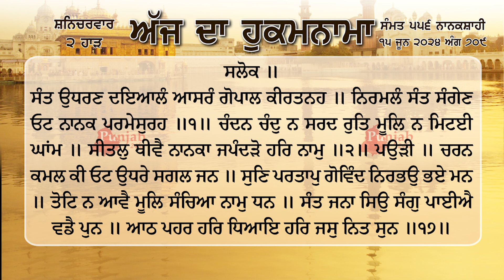ਹੁਕਮਨਾਮਾ ਸ਼੍ਰੀ ਦਰਬਾਰ ਸਾਹਿਬ ਅੰਮ੍ਰਿਤਸਰ 15 ਜੂਨ June 2024 Hukamnama Sri Darbar Sahib Amritsar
ਸੰਤ ਉਧਰਣ ਦਇਆਲੰ ਆਸਰੰ ਗੋਪਾਲ ਕੀਰਤਨਹ ॥